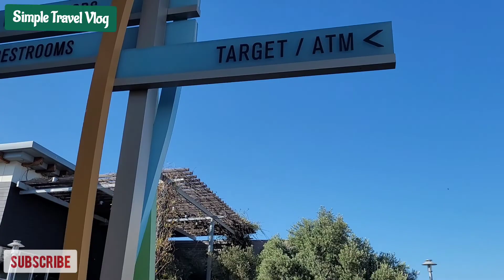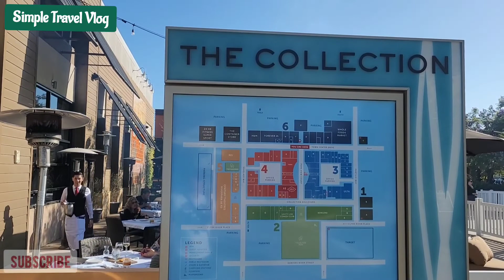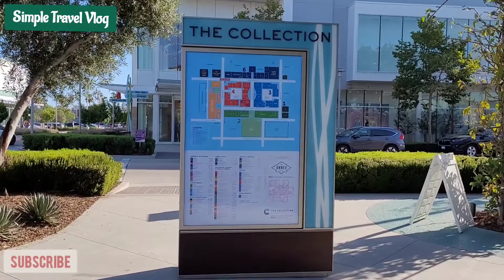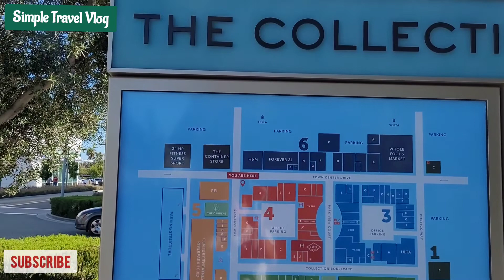The Collection, Summer Walk